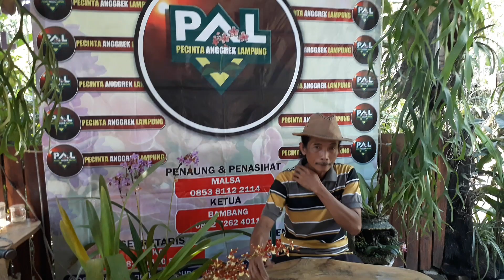Tumbuhkan Tunas anggrek Dendro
manfaatkan batang tua yang sdh tdk produktif, untuk perbanyakan anggrek dendrobium.